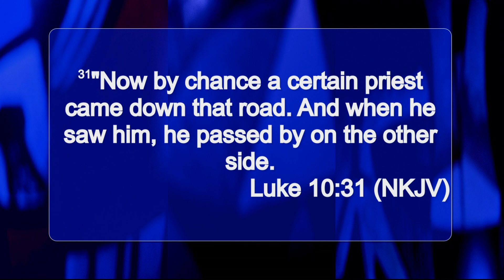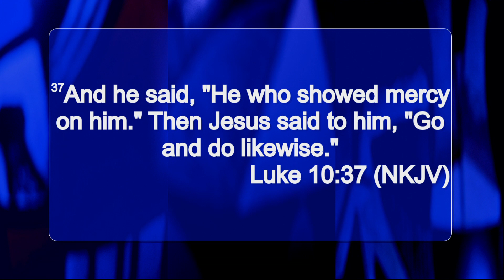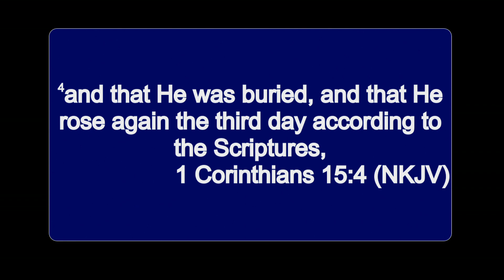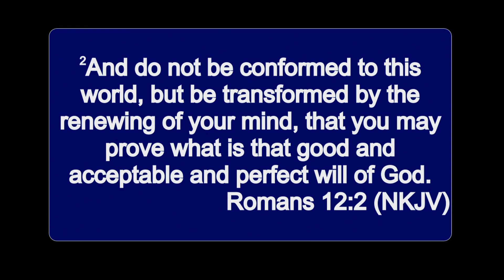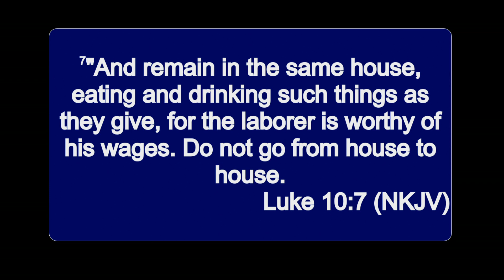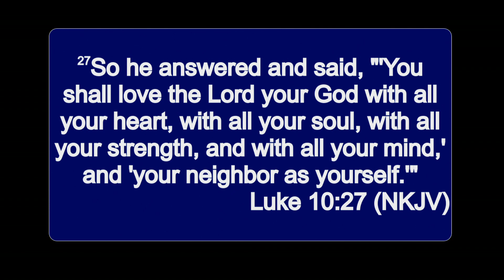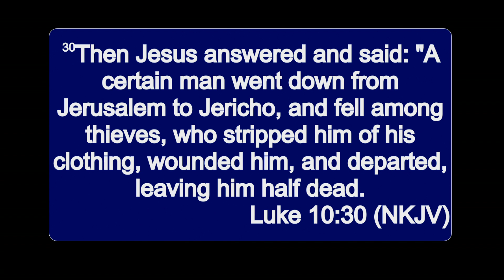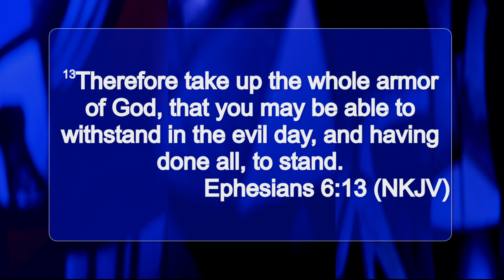"Parables of Jesus" Part 6, Pastor Bob Rice (Northeast Bible Church)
By Sr. Pastor Bob Rice

Plano, TX